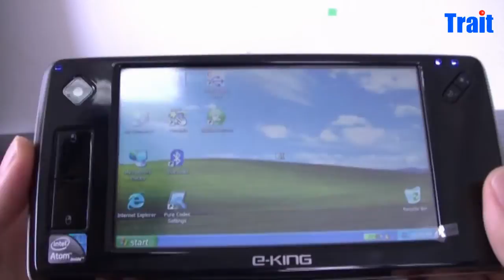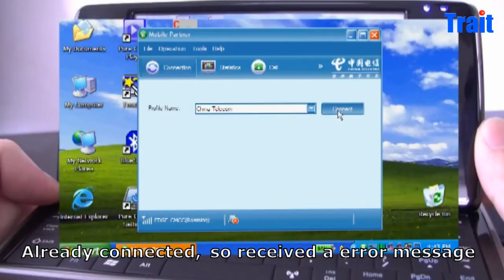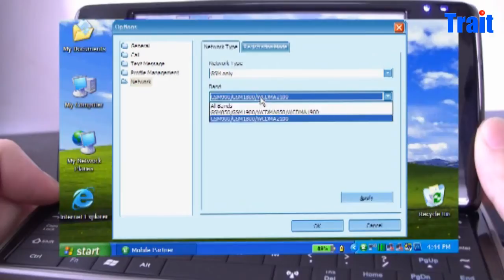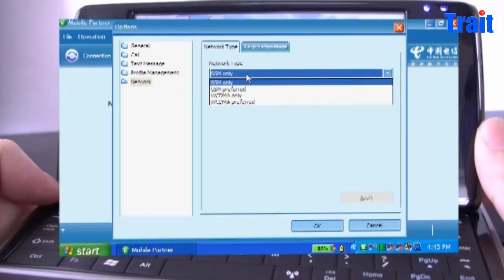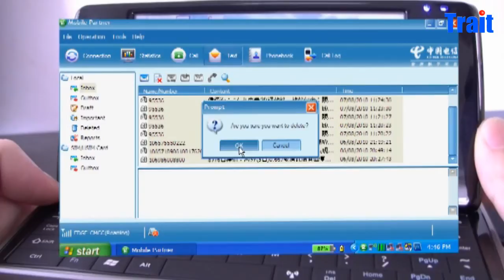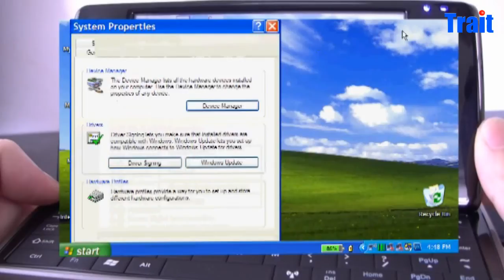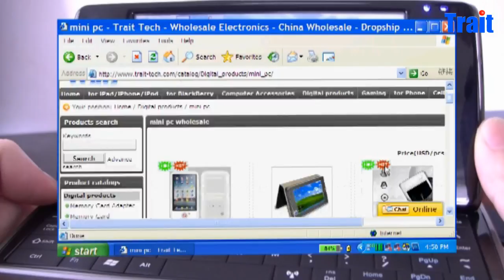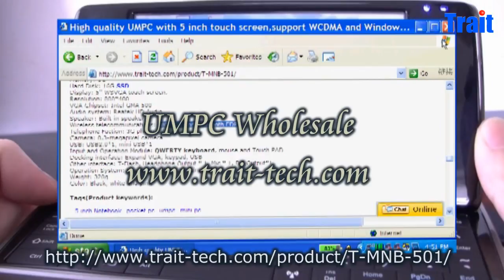UMPC with 5 inch touch screen, 3G support WCDMA and GSM, 16 GB SSD at trait-tech.com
This video is about T-MNB-501, 5 inch touch screen UMPC, with Atom Z515 CPU, 16GB SSD hard disk, 3G module support WCDMA and GSM network, Bluetooth 2.0, Windows XP installed